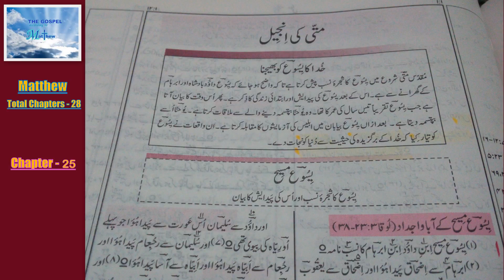Matthew Chapter - 25 ... 25 - متی باب